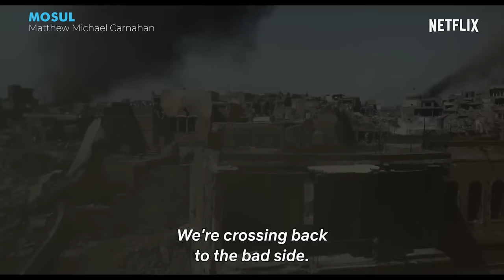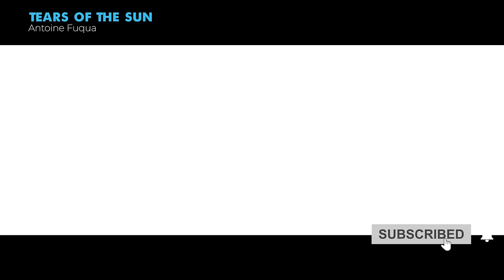10 Best Modern military films of the 21st Century Part-2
Sometimes we all have that spontaneous urge to watch a bloody or gruesome movie, and I'm almost sure it's human nature. Now, if you’re having that craving right now and you're after something realistic with a hint of history, here are our picks for the best modern military films of all time.